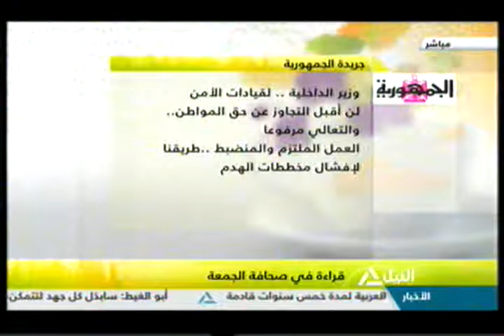هذا الصباح " قراءة فى صحافة الجمعة " (1)